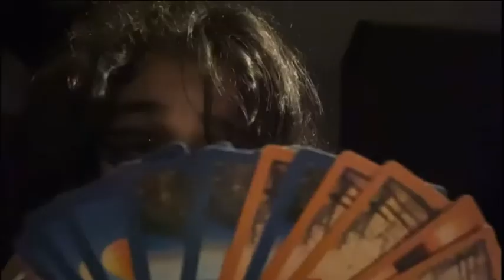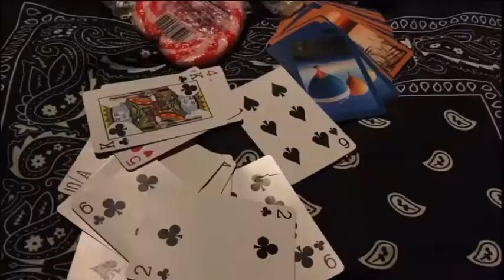The Candy Bank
three charismatic siblings embark on a game of cards in pursuit of the ultimate winning prize: candy.
directed, shot and edited by me.
starring: raniya, shahbano and nooriya.